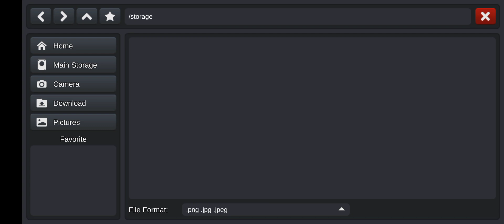published my personal bus skin. 🥲. bussimulatorindonesia 17/01/2024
আসসালামু আলাইকুম সকলে কেমন আছেন আশা করি ভালো আছেন আপনারা অনেকেই আছেন নিজের নাম দিয়ে স্কিন বানিয়ে নিতে চান  একমাত্র তাদের জন্যই এই সুখবর যারা নিজের নাম দিয়ে স্কিন বানিয়ে নিতে চান তারা কমেন্ট করে জানাবেন এবং আপনাদের নাম বলে দিবেন আমি আপনাদেরকে ইনশাল্লাহ চেষ্টা করব দেওয়ার জন্য ধন্যবাদ।